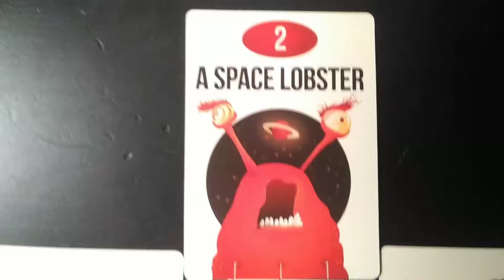Screaming and cards trailer (it is out now)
A new series!(go get in in to face)